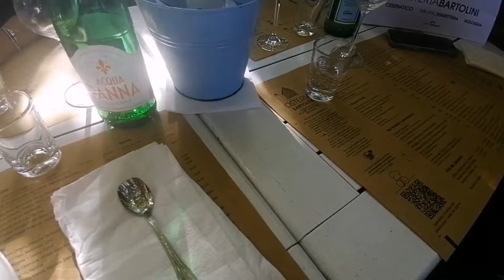Mangiata di pesce in centro a Bologna ❤️💙